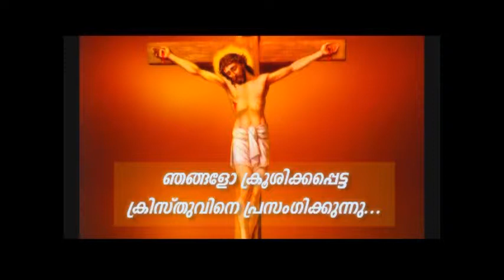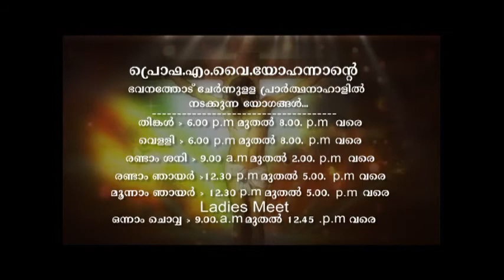PV 23APR2018 5 30AM